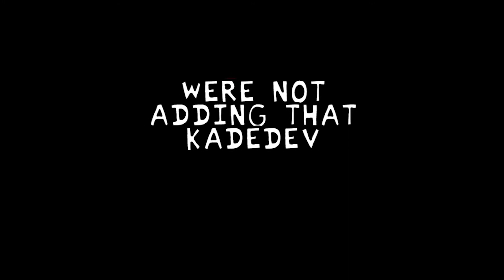Friday Night Funkin' | VS Camellia [Full Weeks]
YESSSSS

TimeStamps
0:00 Intro
0:49 Cutscenes
1:28 First Town
5:17 Cutscenes
5:48 Liquated
10:49 Cutscenes
11:25 Why do you hate me
16:45 ???'s Week
17:02 Cutscenes
17:44 Ghost
23:27 Outro